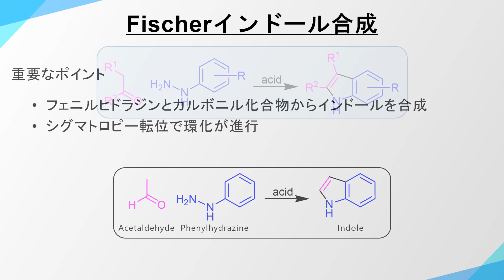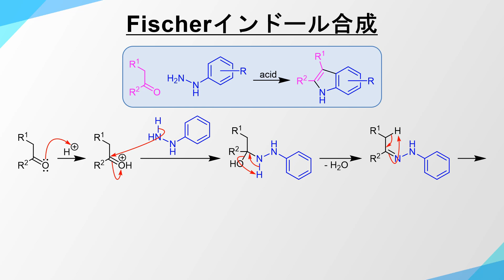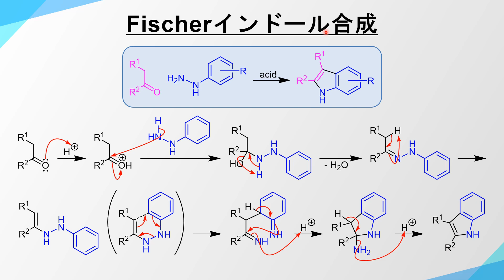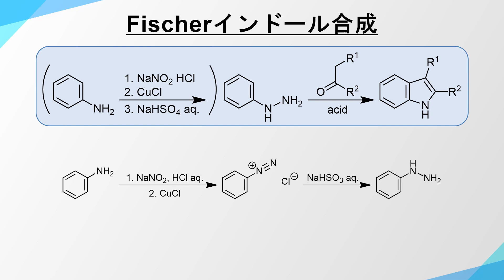フィッシャーインドール合成(Fischer Indole Synthesis)の反応機構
今回はフィッシャーインドール合成(Fischer Indole Synthesis)について解説しています。

その他動画作成に用いたソフト
ChemDraw
Microsoft PowerPoint

ベンゼン/芳香族求電子置換反応/インドール/フェニルヒドラジン/ピロール/アニリン/ジアゾニウム